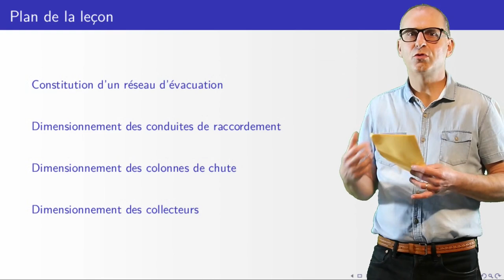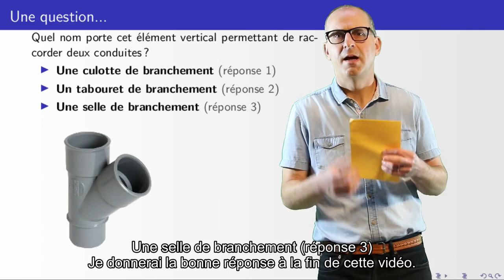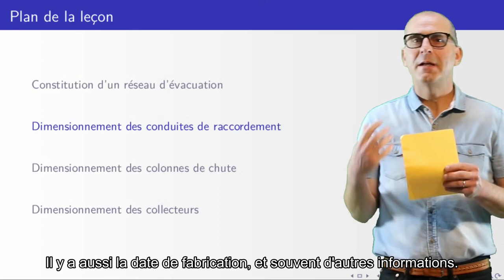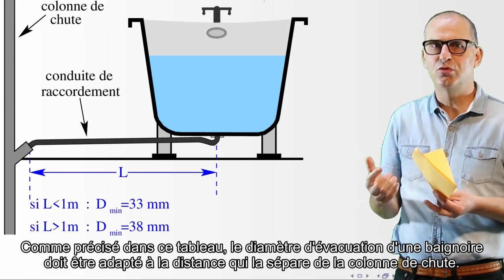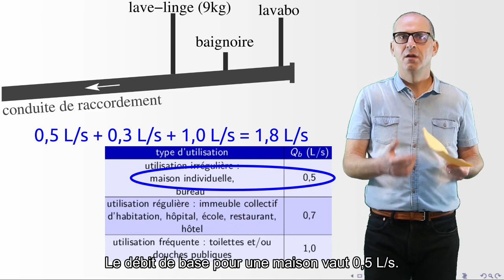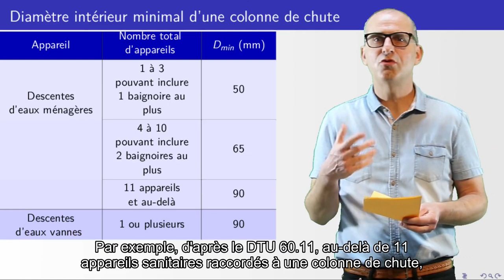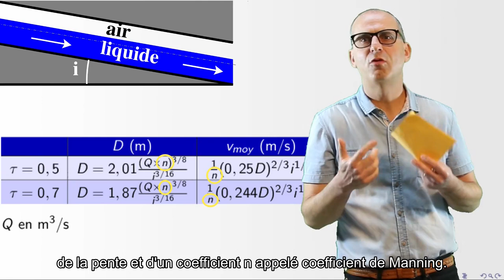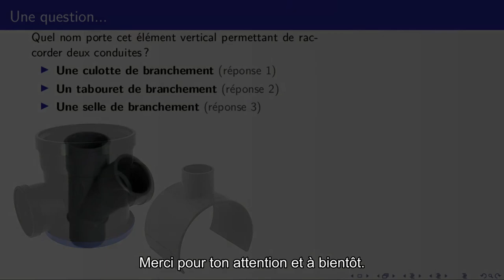Plomberie 03 : Comprendre le réseau d'évacuation sanitaire d'un bâtiment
Troisième leçon d'un cours portant sur les réseaux humides dans les bâtiments.

Cette vidéo s'inscrit dans le cadre du BUT (Bachelor Universitaire de Technologie) Génie Civil et Construction Durable. Elle s'adresse aussi à un large public (lycéens, étudiants en IUT, en Licence, etc.). Elle peut constituer une aide pour la réalisation de SAé ( Situation d'apprentissage et d'évaluation ).

Serge Mora est professeur à l'Université de Montpellier et enseigne à l'IUT de Nîmes.